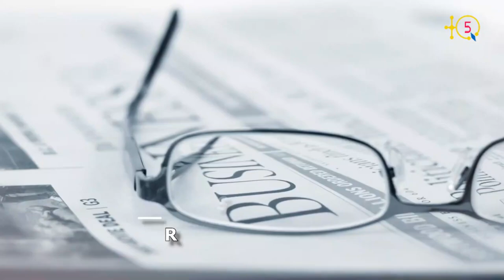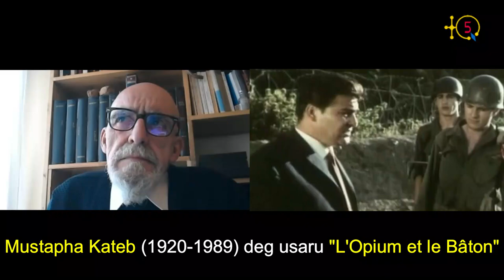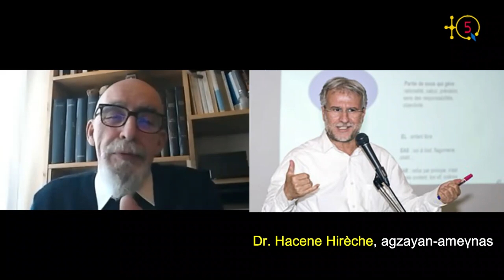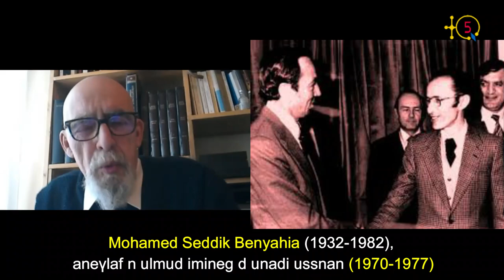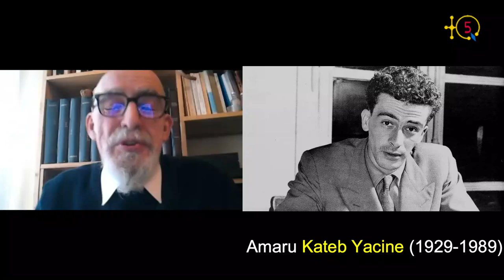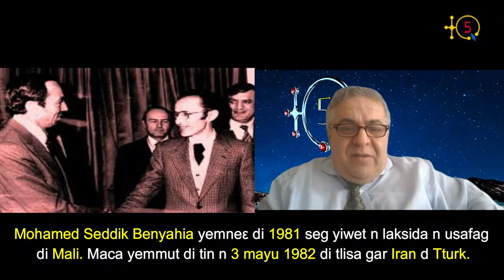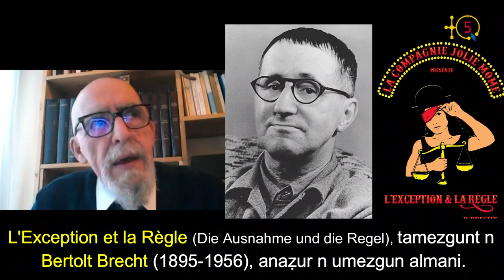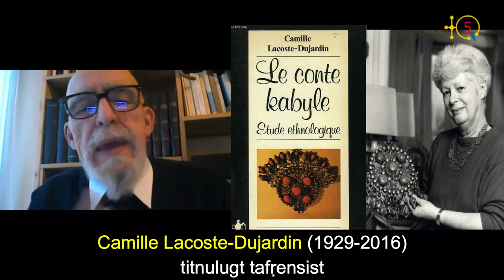Mohand Ait Ahmed: "Jouer MOHAMED PREND TA VALISE de KATEB YACINE et en KABYLE, il fallait le faire"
Né en 1950 au village Acherouf Mira dans Timizart n At Jennad, l'intellectuel kabyle Mohand Ait Ahmed est celui qui a pris énormément de risques dans sa vie pour faire entendre la voix des kabyles en pleine époque dictatorielle du président illégitime, le Colonel Houari Boumedienne.

Comme Kateb Yacine, Mohand Ait Ahmed a utilisé le théâtre pour exprimer haut et fort un tel déni envers sa langue. D'ailleurs homme de théâtre qu'il est, il a mis sur scène la fameuse pièce théâtrale du célèbre écrivain chawi intitulée "MOHAMED PRENDS TA VALISE" dans sa chère langue, le Kabyle.

Il fallait oser et avoir du courage pour choisir la pièce la plus interdite à l'époque, de l'auteur le plus hai et dans la langue la plus banni, le Kabyle. Le dramaturge Mohand Ait Ahmed l'avait fait. C'était durant l'année académique 73/74 ou le metteur en scène Mohand Ait Ahmed avait fait joué des étudiants dont l'écrivain Dr. Amar Mezdad, Hacène Hireche, Aksil Azru Loukad, sur base d'une traduction du scénario en kabyle auquel a participé Dr. Said Sadi.

De plus cette fameuse pièce de l'auteur de "Nedjma", "L'homme aux sandales de caoutchouc" et "Le cadavre encerclé", en l'occurence "Mohamed, prend ta valise" a été joué à Tunis au festival international du thé[atre en 1974. Elle a eu le premier prix même si c'était en langue Kabyle.

Comment Mohand Ait Ahmed, qui a fait l'école des arts dramatiques ISMAS de Fort-de-l'eau (Bordj El Kifane) avec l'humouriste Mohamed Fellag, a-t-il fait pour réussir un tel défi. C'est exactement ce qu'il raconte à TQ5 lors de cette interview. Tout comme il a raconté son parcours dès sa naissance jusqu'au printemps amazigh de 1980 avant de quitter le pays vers la France sur recommandation de Dda Lmulud Mammeri pour des raisons que vous allez entendre et voir.

Dans les 2 prochaines parties Mohand Ait Ahmed nous parlera de ses deux ouvrages dont les titres sont les suivants:

1. Masques berbères et théâtre maghrébin.
2. La Grande Kabylie, arabisation coloniale et histoire fragmentaire.

TQ5 Media